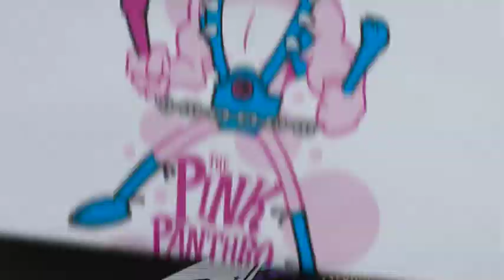Power Rangers Megaforce Cast SacAnime Summer 2015 Panel